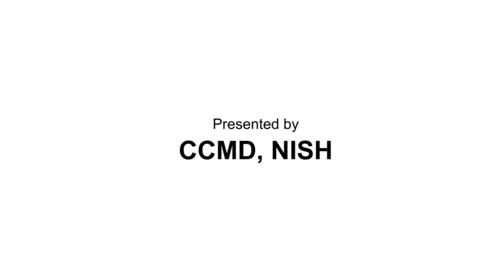Cyclone Special News in Indian Sign Language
Cyclone Special News in Indian Sign Language - 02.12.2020